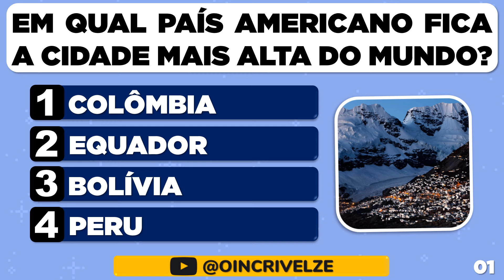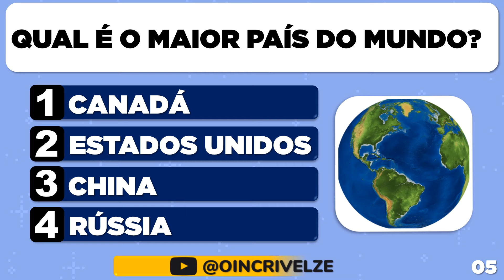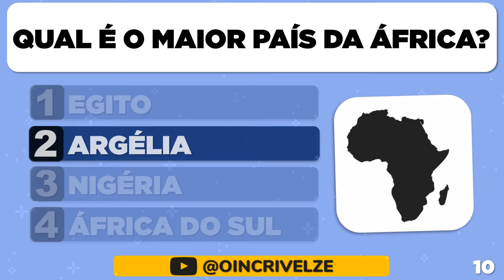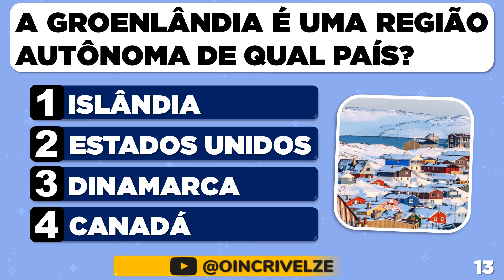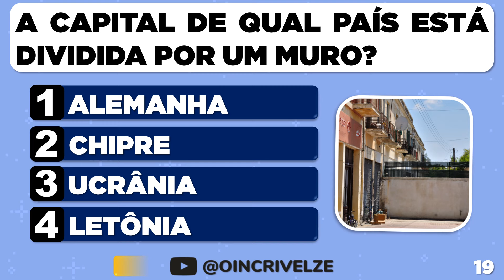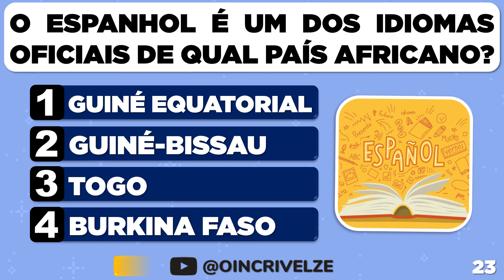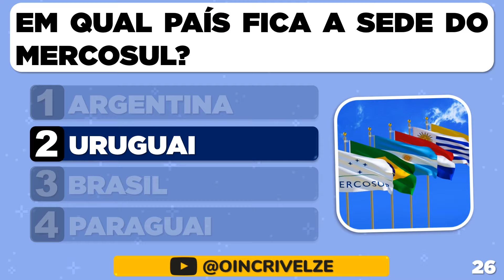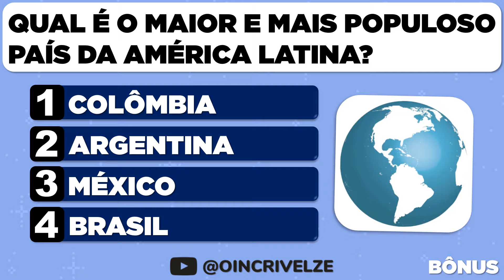🇧🇷 🌎VOCÊ SABE MUITO SOBRE PAÍSES SE ACERTAR ESSAS PERGUNTAS | O Incrível Zé | QUIZ GEOGRAFIA 🧠🗺️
Assista a outros vídeos com perguntas incríveis!

Qual quiz vocês preferem?
1. QUIZ DE CONHECIMENTOS GERAIS.
2. QUIZ BÍBLICO.
3. QUIZ BANDEIRAS.
4. QUIZ VERDADEIRO OU FALSO.
5. QUIZ HISTÓRIA E GEOGRAFIA DO BRASIL.
6. QUIZ ATUALIDADES.
7. QUIZ PARA CONCURSOS.
8. QUIZ PERGUNTAS NÃO RESPONDIDAS NO SHOW DO MILHÃO PICPAY.
9. QUIZ PERSONALIDADES.
10. QUIZ SOBRE O BRASIL.
11. QUIZ DE PORTUGUÊS.
12. QUIZ CAPITAIS.
13. QUIZ FUTEBOL.
14. QUIZ INGLÊS.
15. QUIZ MÚSICAS.
16. ALGUM OUTRO TEMA.

DEIXEM NOS COMENTÁRIOS A SUA OPINIÃO